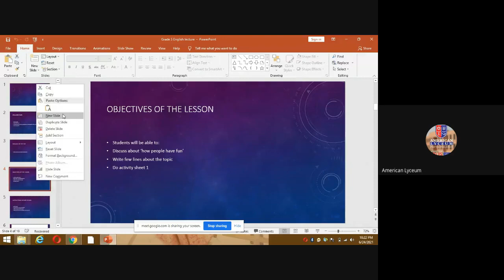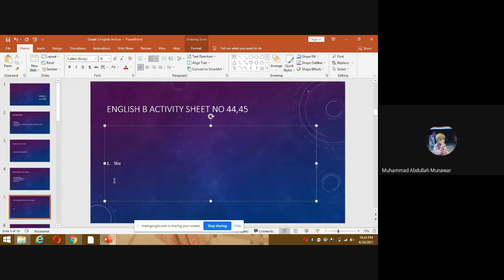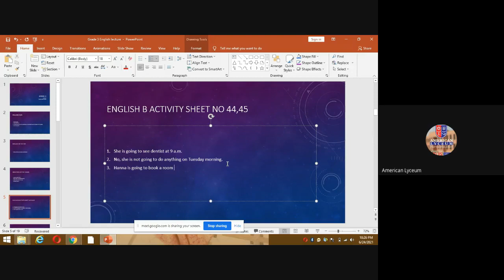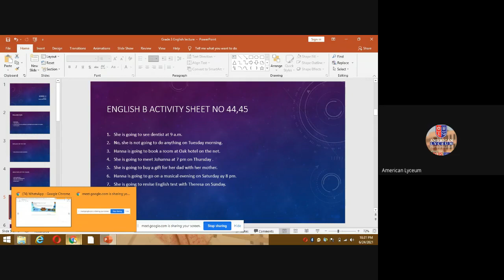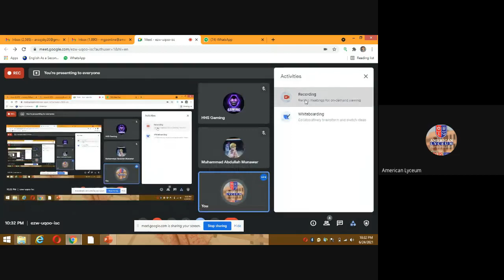Grade 5: English Lecture : Is going to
grade 5 Grammar lecture
Future Tense going to use
learning the basics